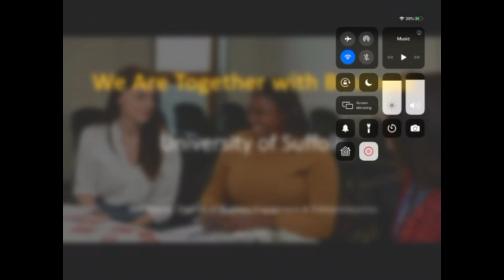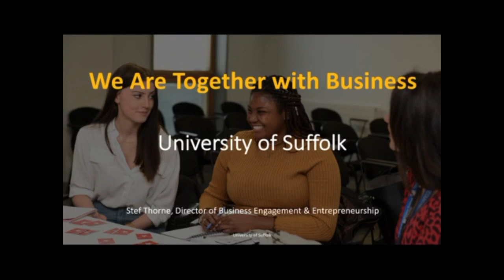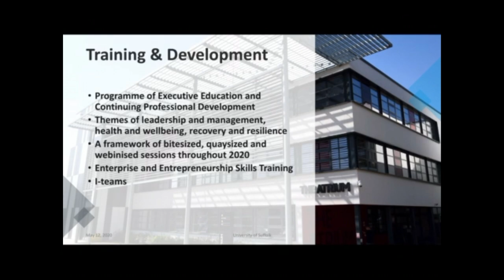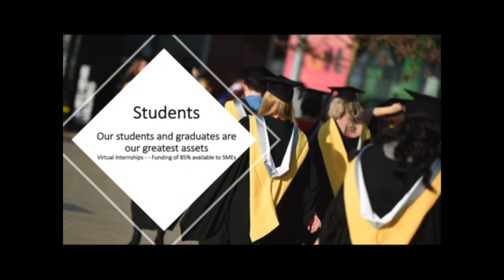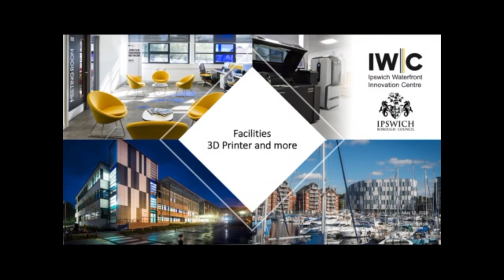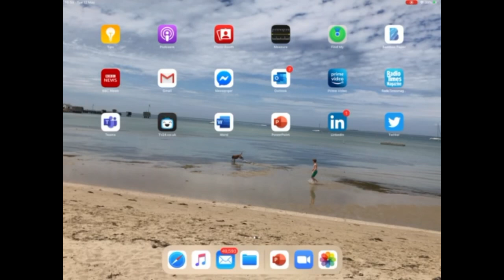We are Together with Business: How the University of Suffolk can support your business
This session will introduce the University of Suffolk’s ‘We are Together with Business’ programme which has been designed to support our community recover from the current challenges posed by the COVID 19 pandemic. The University of Suffolk is a source of talent and is here to work with you and alongside you to support your response, recovery and resilience from the COVID 19 through our knowledge exchange offer. We are here to be of value to you and are currently working with industry and organisations across Suffolk in a number of ways to ensure that we engaged in a way that makes best use of our talents, resources and expertise as well being targeted at the specific needs of those around us.

Our links between industry, community, and the University have supported responses to the Covid-19 crisis so far through our students and staff within the School of Health and Wellbeing, the repurposing of our 3D printers to print visors and working with BT to distribute them to where they are needed, our School of EAST collaborating on the Tribe community app, and all of our apprentices and alumni who are working across our industries to support the emerging new normal. The Suffolk Business School team is introducing a free series of sessions on leadership and management and our CPD offer is building so that you can access training virtually while remote working and for when you are back in the workplace.

Our academic teams, students and business development managers are developing a number of additional activities for the rest of this calendar year and beyond to support your business recovery using the skills and expertise we have across a number of disciplines. This session will share the numerous ways in which the University can support our business community.